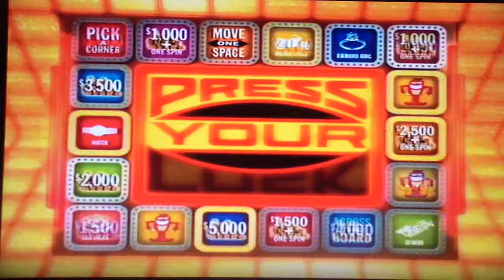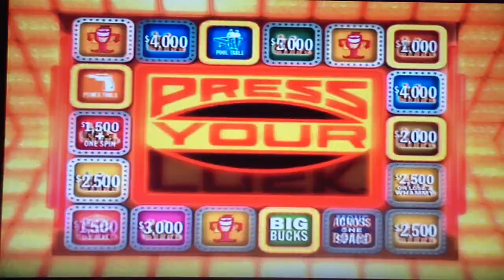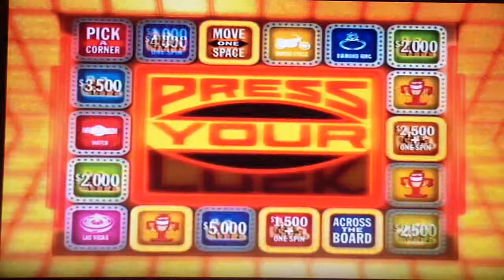Press Your Luck Showdown Season 1 Episode 31 Part 4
Big Board #2